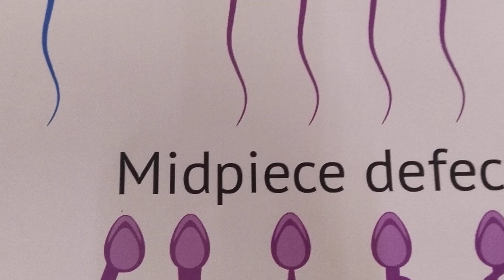St Antony siddha medical center Dr Johnson